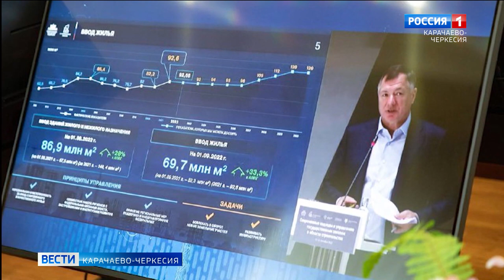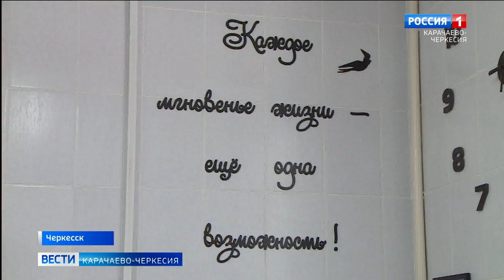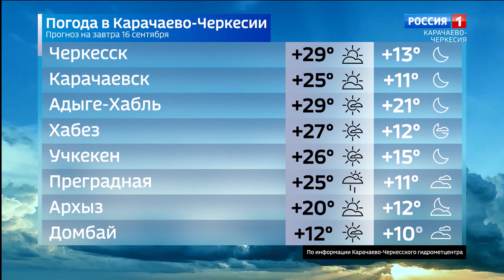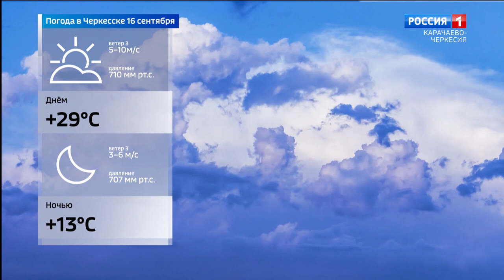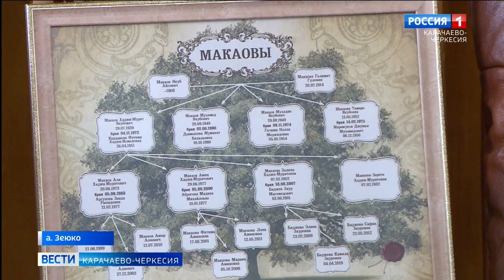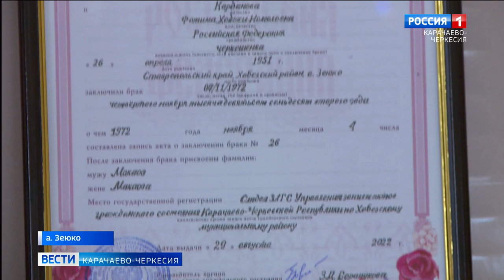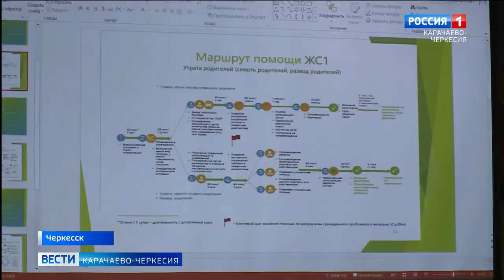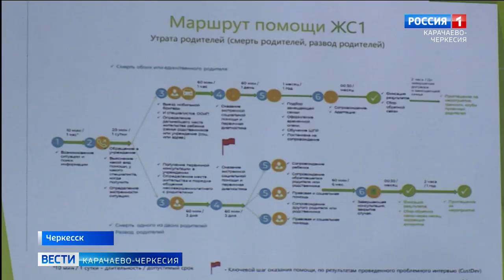Вести Карачаево-Черкесия 15.09.2022